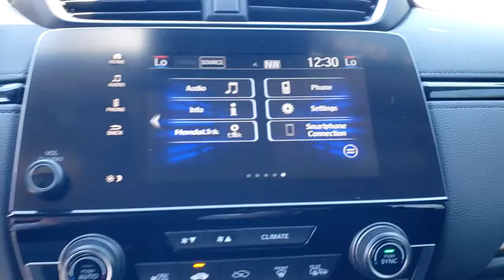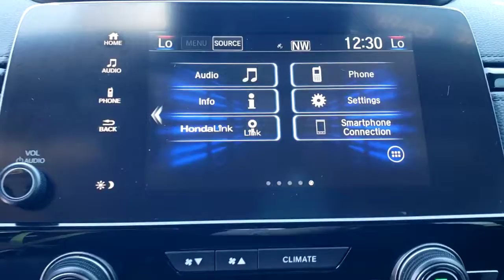2019 Honda CR-V Winter Garden, Clermont, Winderemere, Winter Park, The Villages, FL NE002015A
2019 Honda CR-V EX - Stock#: NE002015A - VIN#: 2HKRW1H54KH509977

Headquarter Honda
17700 State Road 50

2019 Honda CR-V EX 1.5L I4 DOHC 16VPRE-AUCTION PRICED!!, LOCATED AT HEADQUARTER HONDA..., HONDA CERTIFIED***7 YR/100K WARRANTY***BUY WITH CONFIDENCE, No accident history and one owner on Carfax, Limited Lifetime Car Washes, Balance of Remaining Factory Warrantys, LOW FINANCING AVAILABLE, EASY ON THE BUDGET, Apple or Android Car Play, Back Up Camera, CR-V EX, 18 Alloy Wheels, 4-Wheel Disc Brakes, ABS brakes, AM/FM radio: SiriusXM, Electronic Stability Control, Forward collision: Collision Mitigation Braking System (CMBS) + FCW mitigation, Illuminated entry, Lane departure: Lane Keeping Assist System (LKAS) active, Panic alarm, Power moonroof, Radio: AM/FM Audio System w/6 Speakers.Priced below KBB Fair Purchase Price!Headquarter Honda always provides the Best Customer Service on the Best Selection of Value Based Priced Vehicles in our market, so hurry before the one you want sells!We are conveniently located just a few minutes West of Downtown Orlando, just off the Florida Turnpike between Winter Garden and Clermont! Its one of the easiest drive in Central Florida! Remember: Headquarter Honda Gets You There! So take the easy drive from almost anywhere in Central Florida to visit us or just call one of our Professional Inventory Specialist for more information and schedule a VIP appointment.